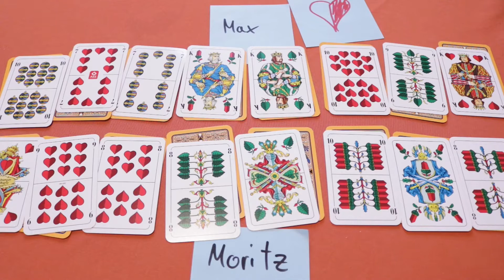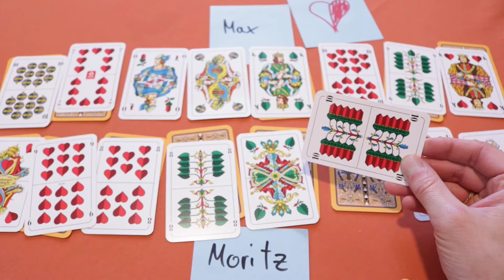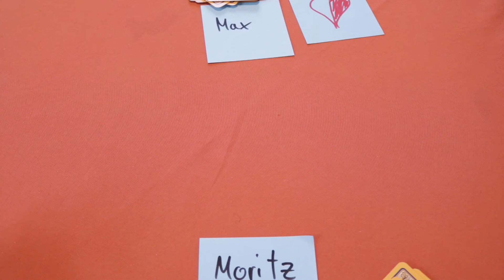Unser erstes Spiel (Offiziersskat) | Skat für Anfänger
Wir spielen unser erstes Skatspiel. Ihr könnt aktiv mitmachen und überlegen, welche Karten ihr Spielen würdet. Haut auf die Leertaste und überlegt, was der nächste kluge Zug ist!

Verwendung der Kartenbilder mit freundlicher Genehmigung der:
Spielkartenfabrik Altenburg GmbH
a Cartamundi Company